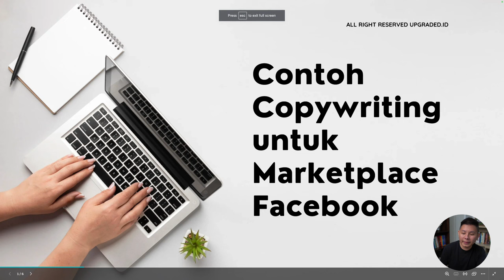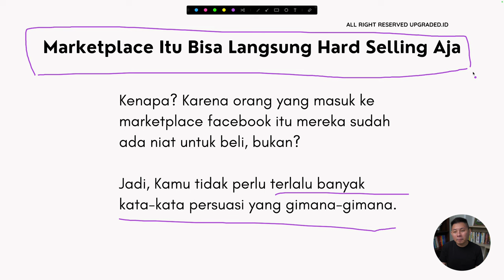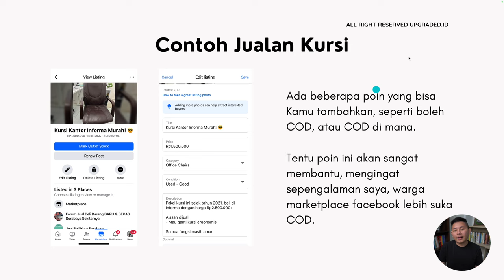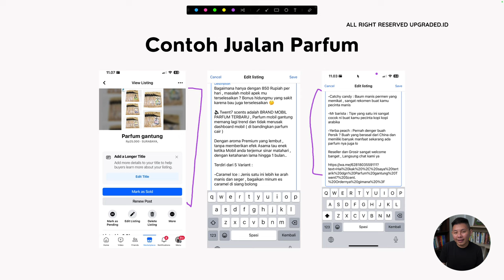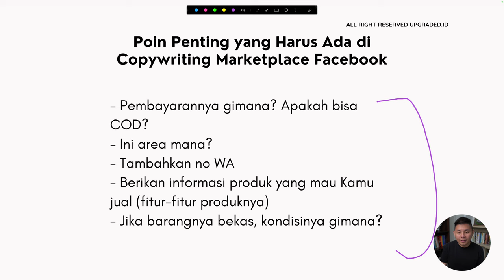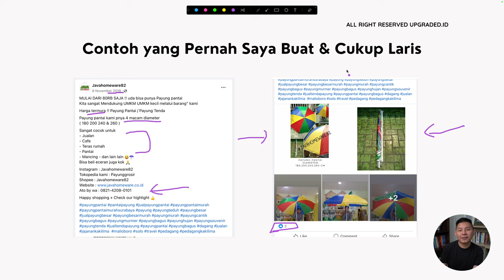Contoh COPYWRITING untuk Marketplace Facebook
Bagi kamu yang belum tau, Marketplace Facebook adalah platform perdagangan online yang disediakan oleh Facebook, yang memungkinkan pengguna untuk membeli, menjual, dan bertukar barang-barang secara lokal dengan pengguna lain di komunitas mereka.

Pengguna dapat menemukan berbagai macam barang baru dan bekas, mulai dari pakaian, aksesori, perabotan rumah tangga, hingga kendaraan, dengan mudah melalui fitur pencarian yang disediakan. Salah satu keunggulan utama dari Marketplace Facebook adalah integrasinya dengan profil pengguna, yang memungkinkan pembeli dan penjual untuk melihat profil satu sama lain dan memverifikasi identitas sebelum bertransaksi. Untuk memaksimalkan hal ini, tentunya perlu Copywriting yang baik agar produkmu bisa terjual maksimal. Simak video selengkapnya!